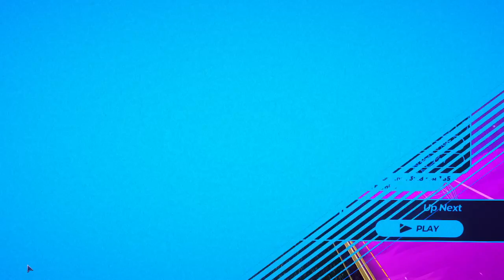Highlight: Spin Rhythm XD. 23rd oct 2023. Need more normal level songs on spinshare.